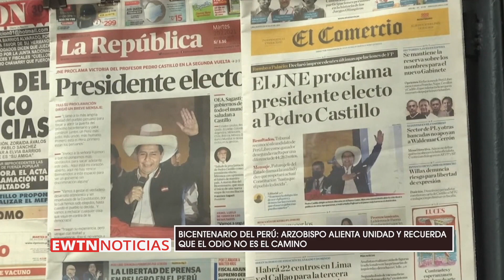Perú: Arzobispo alienta unidad y recuerda que el odio no es el camino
En el marco del Bicentenario del Perú, el Arzobispo de Piura y Tumbes, en el norte peruano, alentó a la unidad y recordó que el odio no es el camino.